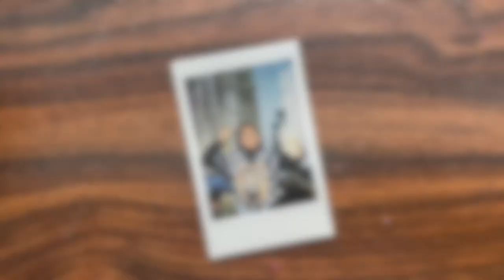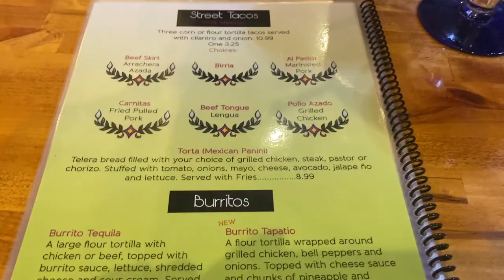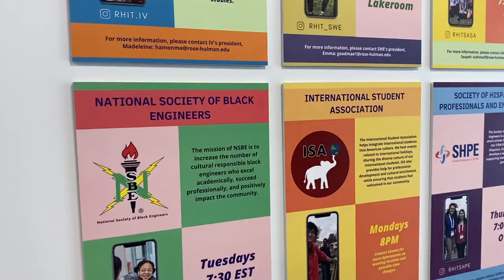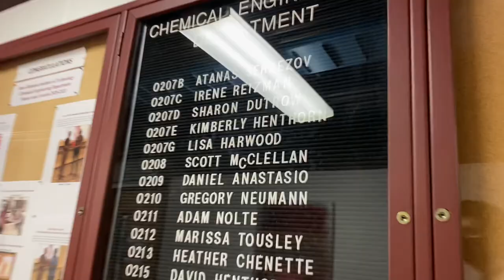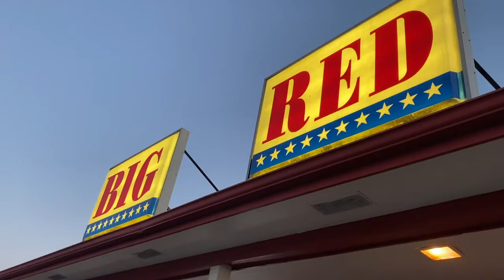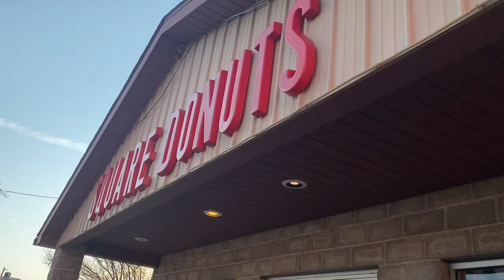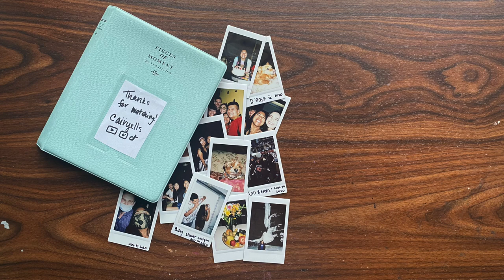VLOG: Rose-Hulman Homecoming 2021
I went to go visit my alma mater, Ros-Hulman, over the weekend for this years homecoming! Check out the vlog to see my favorite spots from my good ole college days and the fun traditions we have for homecoming weekend!

&as always, everyday is a good day to have a good day, be safe, stay healthy and BE KIND!